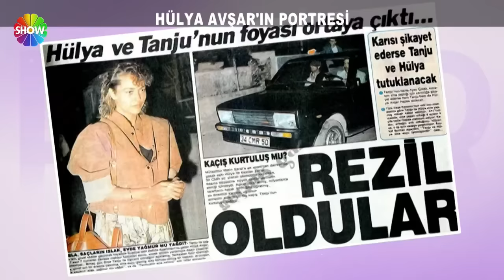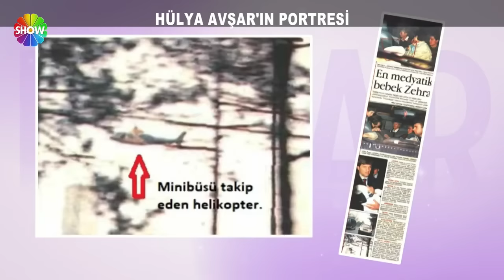Şöhretinin 40. yılında, Hülya Avşar'ın portresi!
Hem yaptığı işlerle, hem özel hayatıyla o bir magazin fenomeni, işte Hülya Avşar'ın portresi sizlerle.